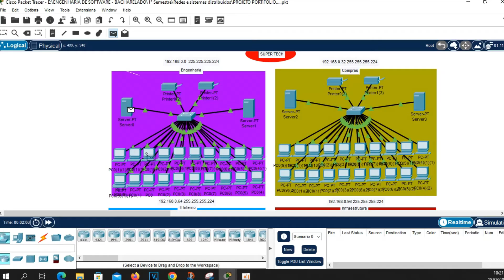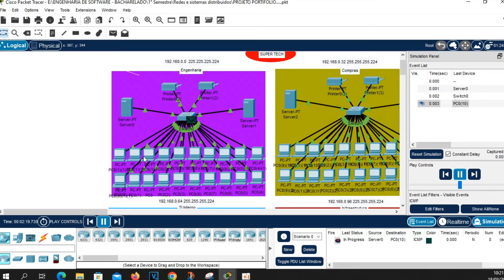Como montei uma rede de computadores"Redes e Sistemas Distribuídos",Unopar!